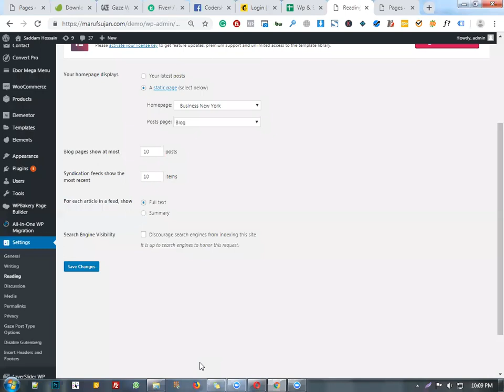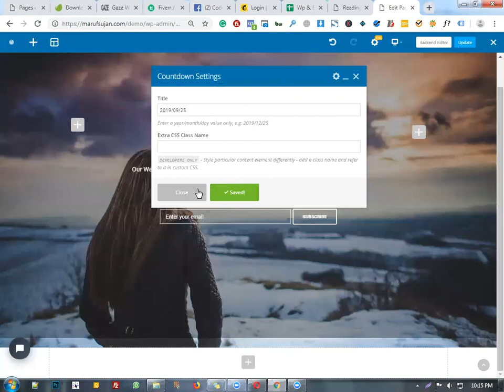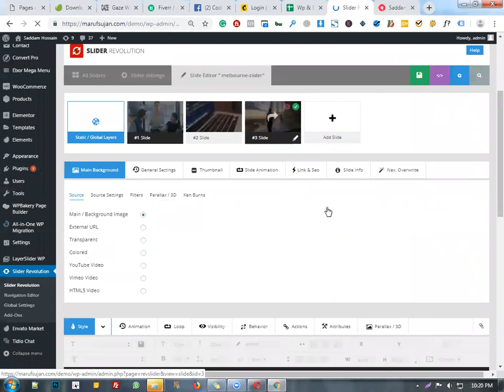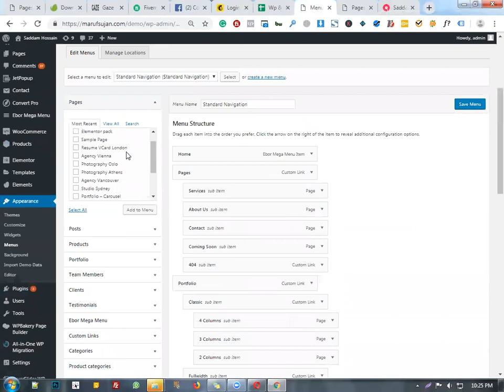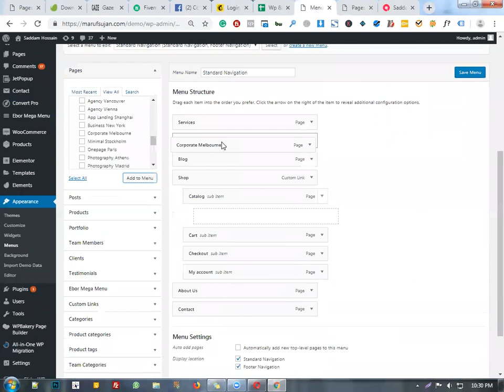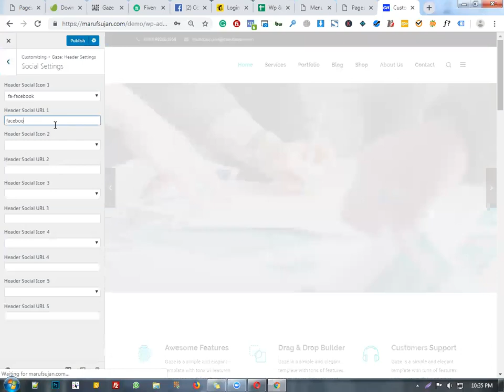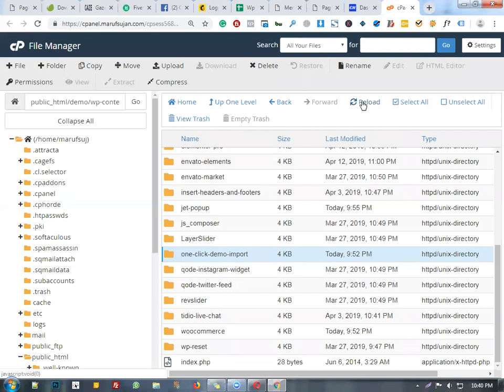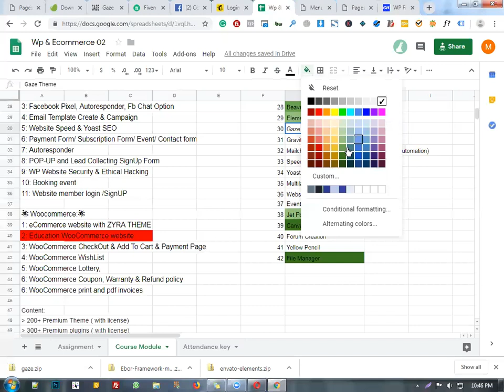10 Gaze theme part 2